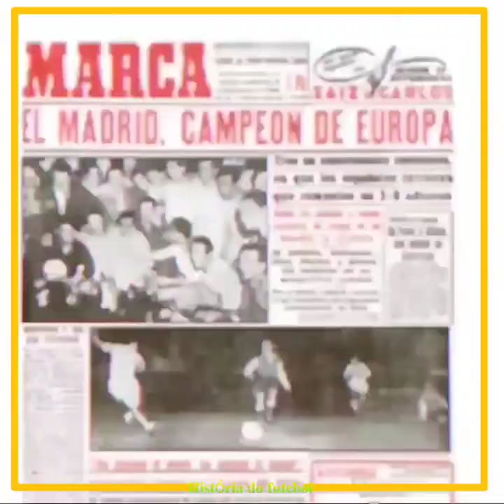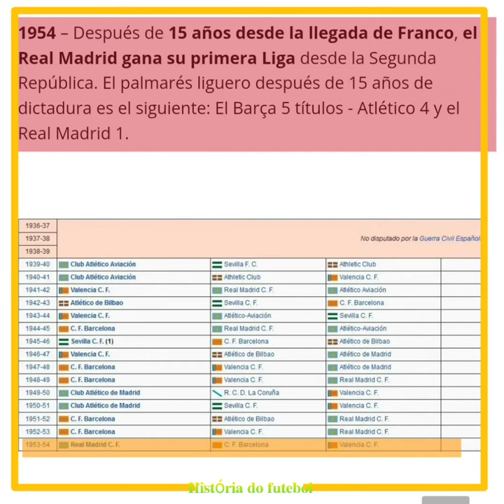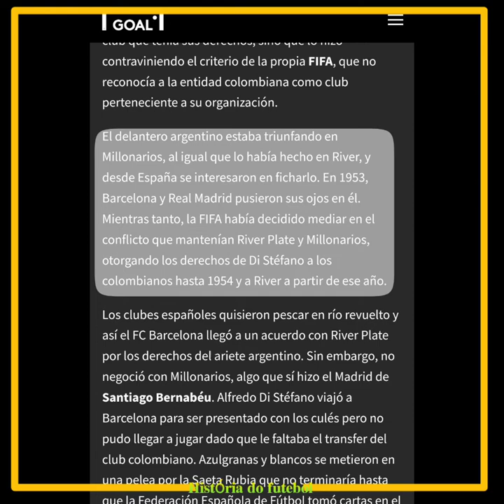ريال مدريد وفرانكو خرافات لا تصدق ، قصة النفوذ الحقيقة الكاملة !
سمعنا كلام كبير عن إستغلال ريال مدريد لفترة حكم فرانكو من اجل تقوية نفوذه !

لكن التاريخ يقول عكس ذلك الريال لم يستغل فرانكو بل على العكس

تابع الفيديو ربما ستكتشف حقائق  لأول مرة هنا !

Real Madrid
halamadrid
franco espania
Liga de Campeones de la UEFA
championsleague
liverpool
benzema
salah
mosalah
barcalona
barcelona
fcb
di stefano
riverplate
FIFA
koooora
koora
football
futbol
la historia
ريال مدريد
دوري ابطال اوروبا
فرانكو
الرئيس الإسباني فرانكو
فرانكو وريال مدريد
ريال مدريد وفرانكو
محمد صلاح
نهائي دوري أبطال اوروبا 2022
كريم بنزيمة
رونالدو
الأهلي
نهائي دوري أبطال إفريقيا
الوداد البيضاوي
الأهلي المصري